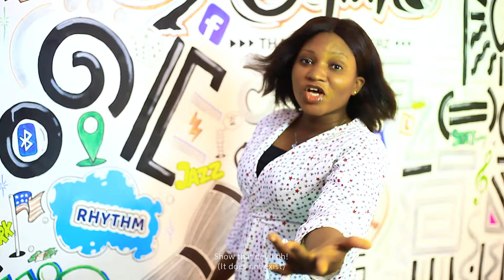The Anthem AfroBeat Version (What GOD Cannot Do Does not Exist)- Ifeanyi Amunuba, Dunsin, Pst Jerry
Waking up almost every morning to the beautiful sound of NSPPD Anthem and hearing the roaring fire voices of Pst. Jerry Eze, mummy Eno Eze, Pst. Uguru and Pst. Okey will always be something to thank God for especially in times like these. This spirit filled sound, credit to Dunsin Oyekan has become a part of me and the statement "What God cannot do does not exist" has become one of the most common sentences used especially in this part of the world.

I just decided to put some groove on it and express the sound in a different way to cut across to everyone and for dancing during testimony times. lol I hope you love and appreciate it. Produced by @DaGenius for @musicvilleworld6828 mixed by @SoulMixxHQ_

Thank You Pst. Jerry
Thank You Pst. Dunsin Oyekan

Thanks to my amazing team @ THE NEW SOUL too.

Grace and Peace be multiplied Amen
Ifeanyi Amunuba